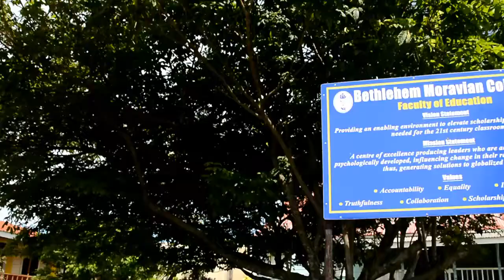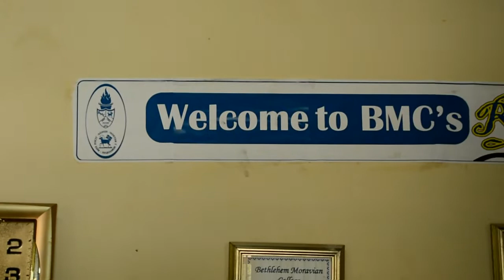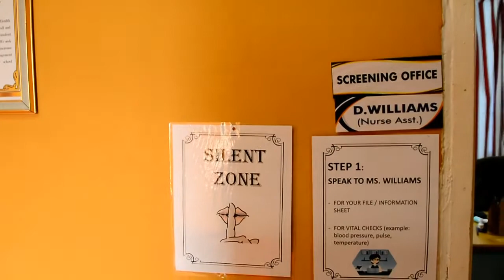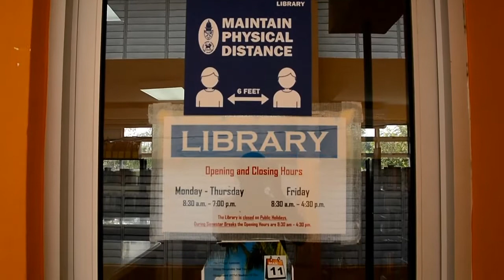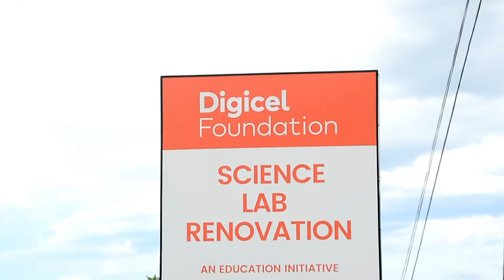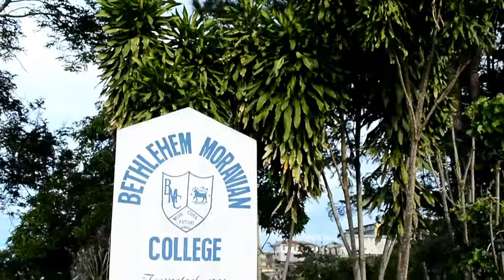Bethlehem Moravian College Tour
A tour of significant buildings a Bethlehem Moravian College (BMC).